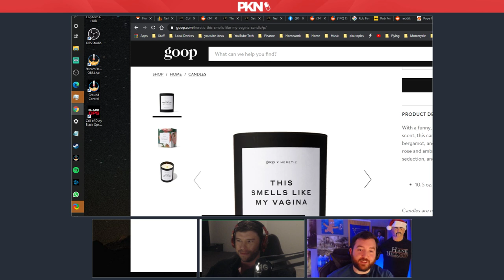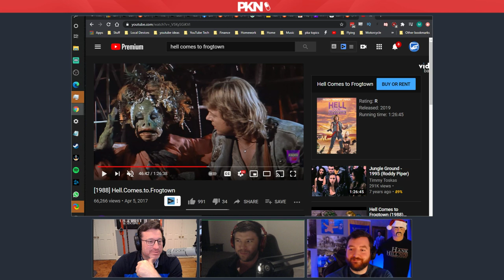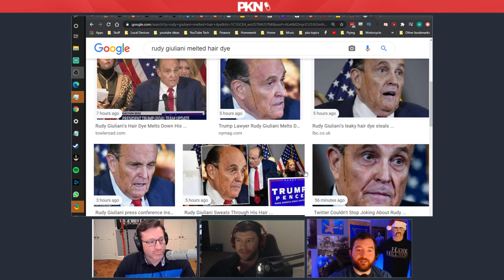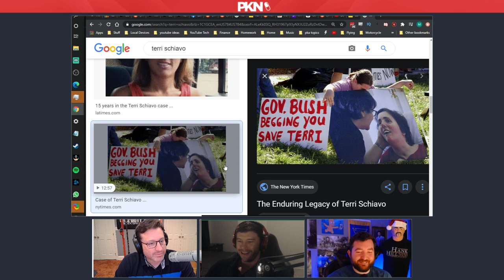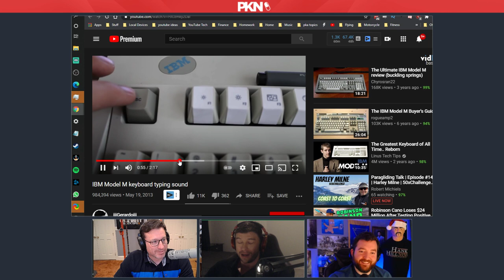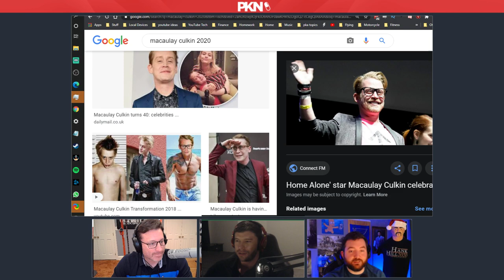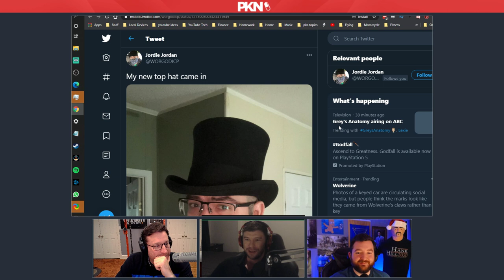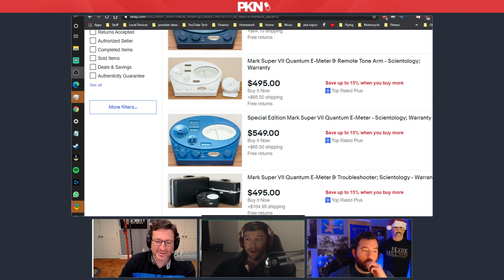PKA 518 Kyle's Surprise Probation Visit, Taylor's Embarrassing Story, Giuliani Melts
0:00:00 - Woody introduces the show, Taylor introduces the sponsors
0:00:10 - Kyle’s caffeine addiction, coffee enemies & Gweneth Paltrow’s coochie candles
0:05:49 - Belle Delphine’s bath water and adult subscription services
0:11:41 - Kyle’s Subreddit of the week: /r/MirrorsForSale & intimate toaster fantasies
0:17:13 - Woody’s naughty house rule & sneakily charming the trouser snake as a teen
0:20:40 - Gordon Ramsay’s funniest moments on Kitchen Nightmare & Hell’s Kitchen
0:29:05 - Why  Marco Pierre White is an even crazier chef than Gordon Ramsay
0:31:38 - Kyle’s surprise probation visit - When will he be free to leave Georgia?
0:37:06 - Which places will Kyle travel to first once his probation ends? (Vegas talk)
0:39:28 - Sad smoking areas, generous smokers & the best kinds of tobacco
0:45:45 - The time Kyle’s dad accidentally drank a dip-spit bottle of Dr Pepper
0:48:16 - Kyle reviews the awful movie that is 1988’s “Hell comes to Frogtown”
0:56:31 - The Mandalorian Season 2 discussion (spoiler alerts)
1:03:18 - UFC talk: Jon Jones looking scary at Heavyweight, McGregor vs Poirer & more
1:08:52 - Rudy Gulianni’s hair dye melts off his face during a live press conference
1:18:14 - Is it possible Trump runs for President again in 2024? Or will he be too old?
1:20:27 - How Alex Trebek’s passing won Kyle the PKA Morbidity pool
1:22:06 - Medically taking your own life & the tragic fate of Terry Shiavo
1:26:32 - Driving with one eye, Kyle’s next vehicle and keeping your car clean
1:31:07 - Taylor’s soda stream & why Woody doesn’t like carbonated drinks
1:34:20 - The guys share stories of emergency bathroom trips & stinky, awful mishaps
1:39:34 - The time Taylor absolutely ruined his girlfriend’s parents bathroom as a teen
1:45:11 - Woody’s verbal decimation of a yappy dog of an ex-girlfriend’s
1:47:52 - People who don’t have inner monologues & what the guys talk to themselves about
1:53:03 - Ad reads: Smartmouth & GOAT
1:55:34 - The teacher who taught for 17 years old without being able to read English
1:59:18 - PKA Plays CoD: Black Ops Cold War Zombies (training, Box luck, Bosses & more)
2:11:00 - The guys talk PC mice, WASD expertise & Twitch text-to-speech trolling
2:18:21 - Oldschool keyboards, learning to use typewriters & awful High School typing classes
2:24:14 - Stunning stenographers and why they’ll never be replaced by AI speech processing
2:30:51 - Florida man brings 8 year old son to a crime scene in order to “toughen him up”
2:32:50 - Woody attempts to pronounce the name of Home Alone star, Macaulay Caulkin
2:40:06 - What would happen if a Benjamin Button figure tried to get it on with a teenager?
2:41:24 - The guys swap stories of lying and deceiving adults as kids to get their own way
2:48:37 - The time Richard Simmonds got ruthlessly mocked by Howard Stern live on air
2:52:26 - Betty White’s sad decline into senility & phony Japanese centenarians
2:54:21 - Trump supporters in denial over the 2020 election & AllGasNoBrake’s catalogue
2:57:44 - Nathan For You’s funniest skits: Dumb Starbucks, heroic pigs and more
3:03:31 - Woody introduces PKA to /r/SapphoAndHerFriend and two bi bros on reddit
3:10:42 - The historical accuracy of the movie 300, Greek democracy & more
3:16:34 - Wings and his top hat recently made it to the top post of reddit’s /r/Teenagers
3:19:46 - Opie & Anthony, Colin Quinn and Adam Sandler’s rollercoaster filmography
3:28:16 - Lethal hornets strike in Portugal & how Kyle’s dad got rid of a hornet infestation
3:31:18 - Kyle’s hornet injection & how the guys dealt with wasps/bees nests as children
3:37:08 - The Pope’s naughty Instagram activity & the shady side of the Catholic Church
3:44:03 - Mormonism, Scientology and the science behind Xenu & body thetans
3:49:23 - Which oldschool religion has the highest probability of being correct?
3:50:47 - Reinventing the calendar and why the US doesn’t like the metric system,
3:56:21 - The best fan edit of Braveheart, British Prima Nocta and Home Alone talk
4:02:35 - Taylor calls it a show